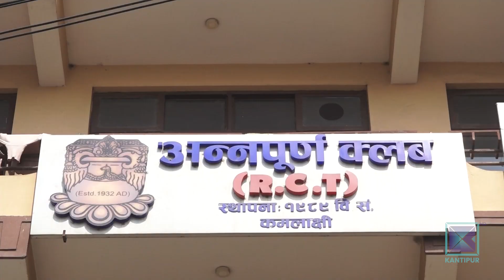आरसीटीले पुरानो साख फर्काउन सक्ला ?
घरेलु फुटबलमा मनाङ मर्स्याङदी क्लबपछि सर्वाधिक सफल क्लब हो, रानीपोखरी कर्नर टिम आरसिटी । नेपाली फुटबलमा पुरानो र कुनै समय लिगमा पावर हाउस मानिएको आरसिटी अहिले बी डिभिजनमा छ ।  अहिले  ए डिभिजनमा उक्लन प्रयासरत  रहेको आरसिटीले जारी बी डिभिजनमा तीन खेल मा दुइमा बराबरी र एकमा हार बेहोरेको छ ।